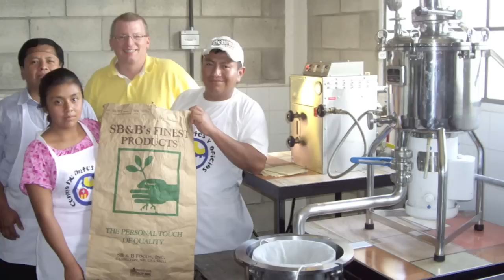NFGSA makes soybean donation to SoyCow in Guatemala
August 12, 2011 - Hundreds of Guatemalan families with malnourished children will soon receive much-needed protein in their diets. Today, 88,000 lbs of soybeans were loaded into shipping containers to start the 2000-plus-mile trip from Moorhead, Minn., to Guatemala. Members of the Northern Food Grade Soybean Association met at SK Food Specialty Processing facility to donate more than 190 30-kg bags of soybeans each for a joint World Soy Foundation and Food For The Poor "SoyCow" project.

"The World Soy Foundation deeply appreciates the rapid response that the Northern Food Grade Soybean Association showed when we identified this opportunity to do so much good in Guatemala," said World Soy Foundation Executive Director Nathan Ruby. "This donation not only helps meet immediate needs in fighting hunger, but it creates local business opportunities with the SoyCows."

A "SoyCow" is a processing system that can grind and cook whole soybeans into soymilk to make beverages, soya "cheese" (tofu), yogurt and other soyfoods. The SoyCow can process about 4 pounds of raw soybeans into 4 gallons of nutritious soymilk or yogurt in about 20 minutes. The nutritious by-product can be used in breads, spreads and many other foods.  The World Soy Foundation and its partners have worked with groups in multiple developing countries that use the SoyCows to produce foods for orphanages and still have food available to sell, making the operations economically sustainable.
Shipment of soybeans to Guatemala for Soy Cow World Soy Foundation Executive Director Nathan Ruby (center) witnessed the power of soy in Guatemala when he visited a 2010 SoyCow project that had previously received Northern Food Grade Soybean Association soybeans. Today's shipment will benefit hundreds of Guatemalan families through a joint World Soy Foundation and Food For The Poor "SoyCow" project.

"Soybeans are an excellent protein food source for many of the countries we serve, but especially in Guatemala where many of the children suffer from protein deficiencies," said Angel Aloma, Executive Director of Food For The Poor. "Soybeans are used in the production of soymilk and soy byproducts that are distributed to orphanages and nutrition centers. Food For The Poor is extremely grateful for the two container loads of soybeans as they will soon provide much needed nourishment to hundreds of destitute families."

Guatemala is physically about half the size of Minnesota yet has almost three times as many people. About 51 percent of Guatemalans live on less than $2 a day and 15 percent live on less than $1 a day. Half of all Guatemalan children under age 5 are chronically undernourished with some regions experiencing rates as high as 80 percent. These are the highest rates in Latin America and fourth highest in the world.

"Through NFGSA's mission, to promote and support the health and growth of northern food-grade soybean production, we are pleased to participate in the donation of high-quality soybeans to foster soy-based nutrition to those who may not otherwise have reliable food sources," said Tara Froemming of SK Food International.

The Northern Food Grade Soybean Association contributors are Brushvale Seed Inc. of Breckenridge, MN; Richland Organics of Breckenridge, MN; SK Food International of Fargo; SB&B Foods Inc. of Casselton, ND; SunOpta Grains and Food Group of Moorhead, MN; Unity Seed of Casselton, ND and Dakota Pride Cooperative of Jamestown, ND.